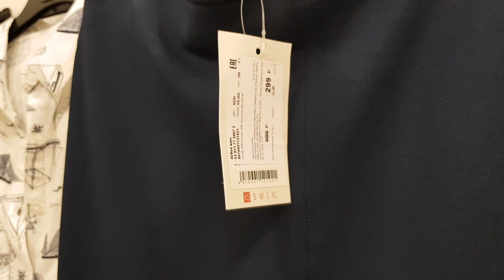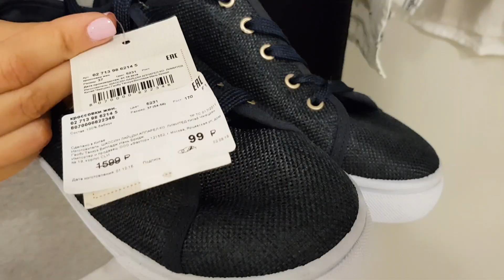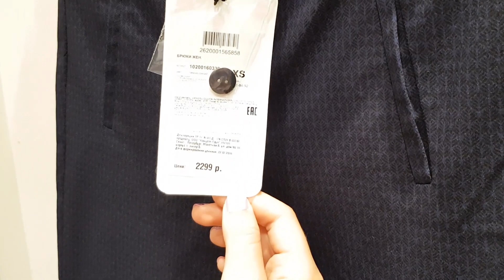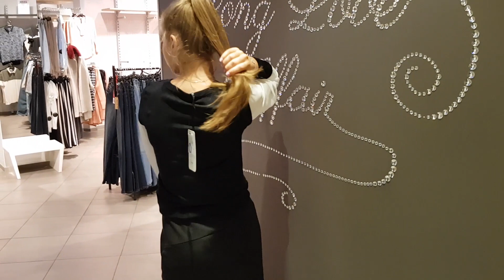BACK TO SCHOOL/ ШОППИНГ 2018/ ЧЕЛЛЕНДЖ / СОБРАТЬ СУПЕР ДЕШЕВЫЙ ЛУК В ШКОЛУ / ДЕШЕВО vs ДОРОГО